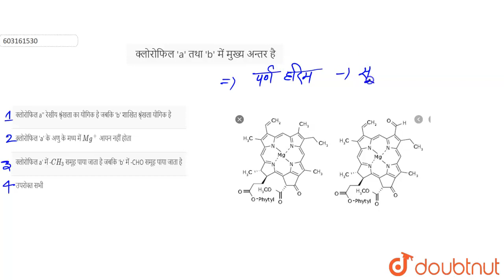क्लोरोफिल \'a\' तथा \'b\' में मुख्य अन्तर है | 12 | कोशिका : जीवन की इकाई | BIOLOGY | ERRORLESS...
क्लोरोफिल \'a\' तथा \'b\' में मुख्य अन्तर है
Class: 12
Subject: BIOLOGY
Chapter: कोशिका : जीवन की इकाई
Board:NEET

👉 Have Any Query? Ask Us.